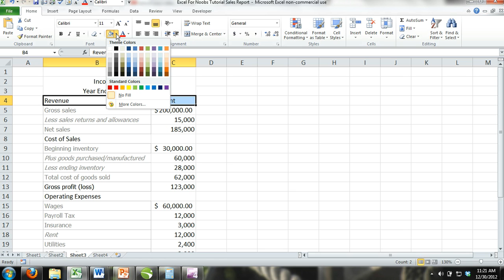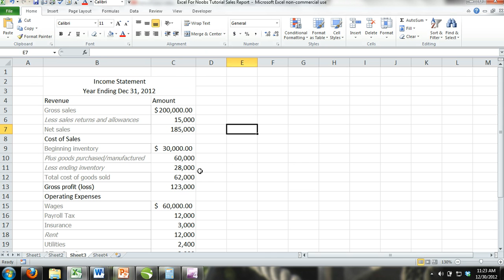Learn Microsoft Excel (In-Depth) Full Course Part 8: Format Cells with Fill Color to Fill Cells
In this tutorial we simple show you how to add fill color to a cell in Excel.